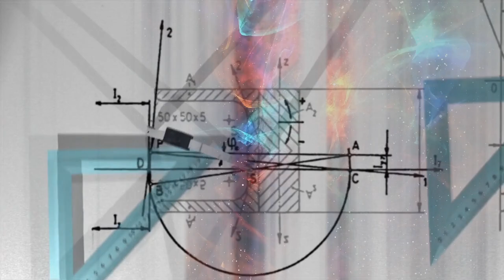BOP BOP A ROCKIN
Unplugged Original Rock N Roll Song By Lovely is to the Bone